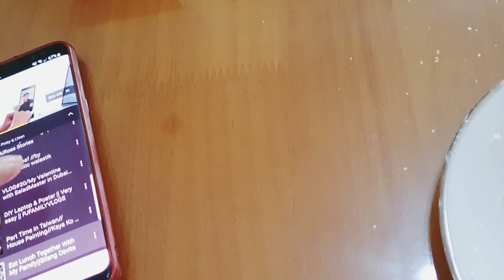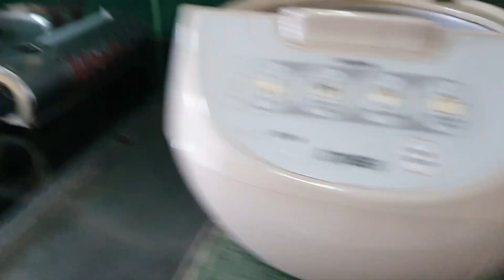May sakit si Lhian | Daily vlog | Pinky & Lhian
📌How to earn money while shopping online?
Use my code to get P100 instant. here's my SHOPBACK

📌Follow my Shopee Shop
🧡J & L collectionz🧡

📌Follow my Lazada Shop
🧡J & L collectionz🧡

1. Pinky and Lhian vlog
2. J & L collectionz
3. Nami-C & Gluta-mieh
4. Honari Japanese Restaurant